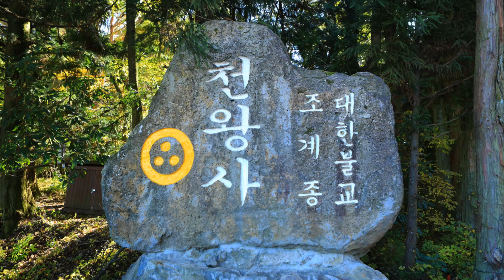아름다운 제주 –천왕사(天王寺)의 가을/Autumn scenery of Chunwangsa Temple/아흔아홉골 단풍명소 천왕사-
천왕사(天王寺)는 1956년 비룡선사에 의해 영주선원으로 창건, 1967년 천왕사로 개칭되었고 이후 십수년에 걸쳐 삼성각, 요사채, 명부전, 대웅전을 건립하여 도량의 면모가 일신되었다.

제주시 노형동 한라산 기슭에 있는 사찰로, 1100도로를 따라 가면 어승생오름 동쪽에 수많은 봉우리와 골짜기로 이루어진 아흔아홉골 또는 '구구곡(九九谷)'이라 불리는 골짜기가 있는데 천왕사는 아흔아홉골 중 하나인 금봉곡 아래쪽에 자리잡고 있다. 사찰 옆의 냇물을 따라 올라가면 한라산의 유일한 폭포라는 선녀 폭포가 나오고, 사찰 입구에는 약수터가 있다. 가을에 기암절벽 아래 물드는 단풍이 장관(11월초)을 이루어 사진가들이 선호하는 곳이기도 하다.

한라산 정기가 듬뿍 서려 있는 아흔아홉골 중 가장 아름답고 신비한 곳에 자리하고 있으며 주위에 세존바위, 보살바위, 남근석 등 기묘한 바위들이 솟아 있고 홍송의 향기가 속세의 번뇌를 말끔히 씻어주는 듯하며 라한기도 및 산신기도 영험도량으로도 유명하다.

울창한 숲과 계곡이 어우러져 절경을 이루며 여름엔 시원한 녹음이, 가을엔 오래된 고목 사이로 울긋불긋 단풍이 아름다운 곳이다. 가을 여행코스에서 결코 빼놓을 수 없는 이유는 바로, 사찰과 단풍이 풍겨내는 고즈넉함과 붉은 잎사귀들과 사찰의 색감에서 느껴지는 가을스러움을 온전히 느낄 수 있기 때문이다.